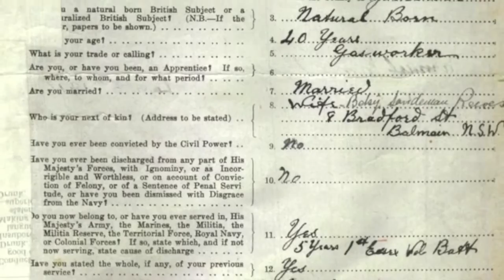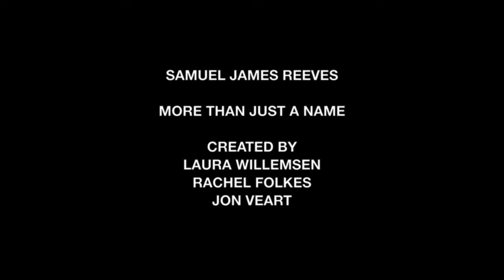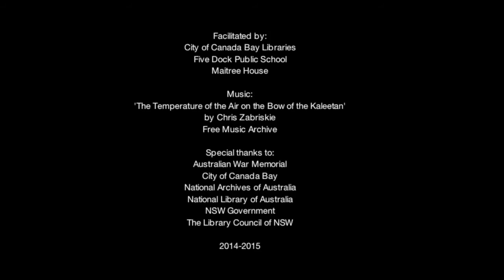Samuel James Reeves - More than Just a Name WW1 multimedia project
‘More than Just a Name’ is a collaborative multimedia project between City of Canada Bay Libraries and Five Dock Public School working with year 5 and 6 students.
These videos commemorate the legacy of those connected with the City of Canada Bay area who served in the Great War.

This project is important for future generations to remember the service and sacrifice these men and women took for our country. Educating youth and sharing their videos is one way to ensure the legacy lives on.